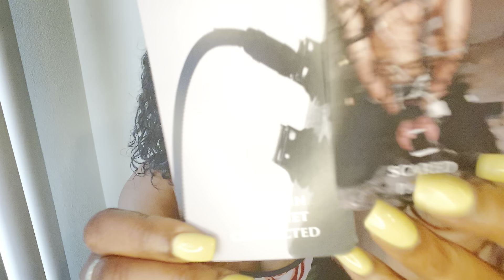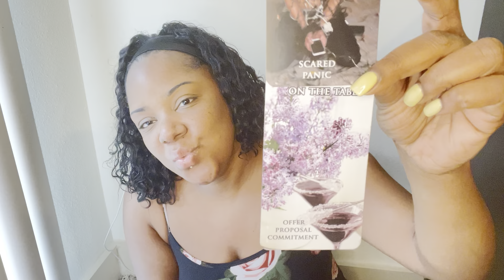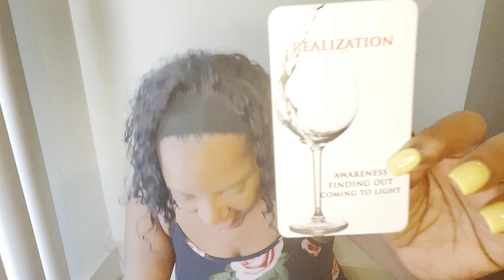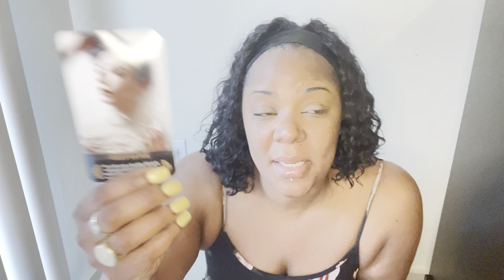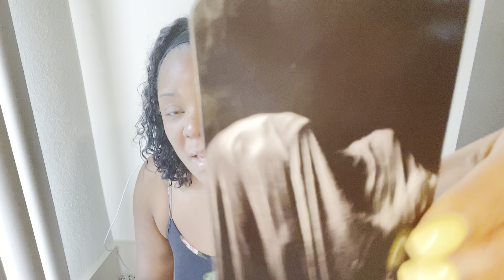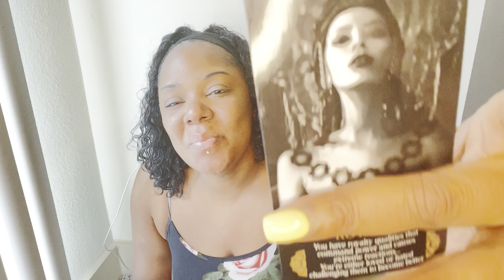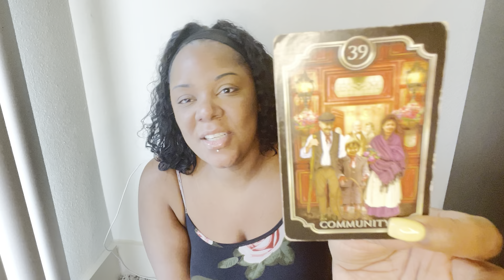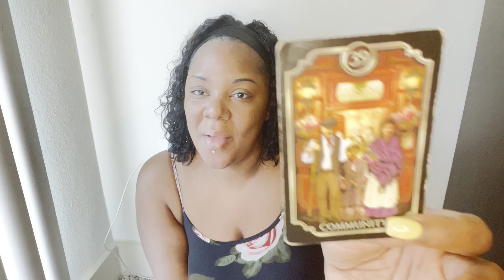SCORPIO ♏️| THEY HAVE ANXIETY PLANNING TO GIVE YOU THIS COMMITMENT